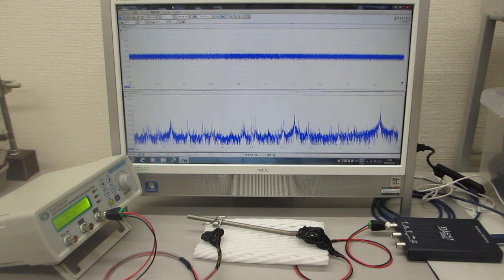超音波発振制御プローブの製造技術（超音波伝搬特性テスト）